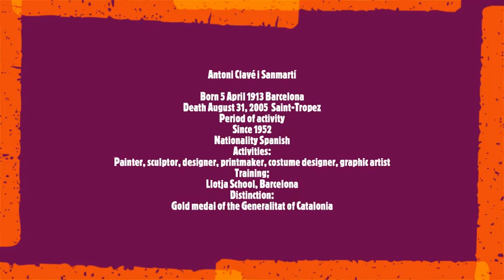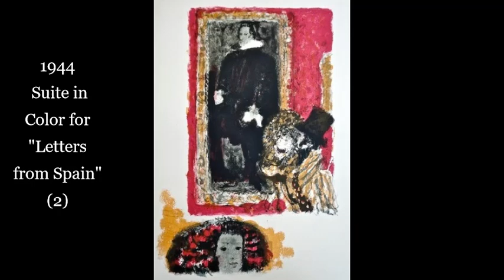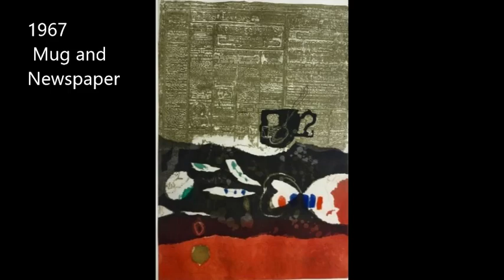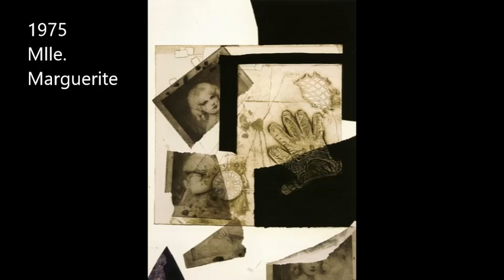Antoni Clavé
Antoni Clavé i Sanmartí
Born 5 April 1913 Barcelona
Death August 31, 2005, Saint-Tropez
Nationality:  Spanish
Activities:
Painter, sculptor, designer, printmaker, costume designer, graphic artist
Training:
Llotja School, Barcelona
Distinction:
Gold medal of the Generalitat of Catalonia
Soundtrack:
Federico Mompou
1 Souvenirs de l'exposition
2 Musica callada, Vol. 1: VI. Lento ·
3 Musica callada, Vol. 3: XVIII. Luminoso
4 Dialogue II
5 Primer Cuaderno IX